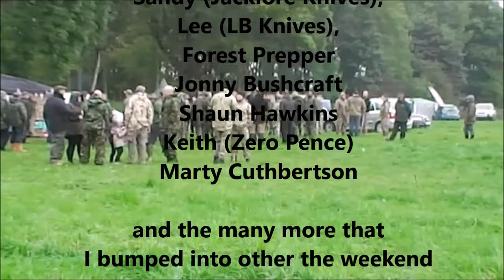250 Prepper Meet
Great Weekend, spent with and meeting some great people.